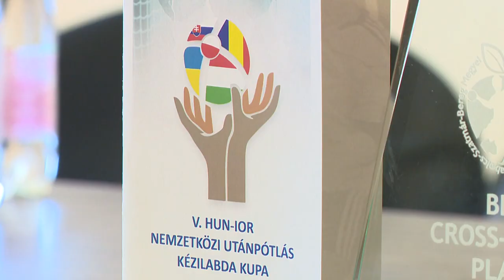HUN-IOR Kupa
A hét végén ötödik alkalommal rendezi meg a Szabolcs-Szatmár-Bereg Megyei Kézilabda Szövetség a HUN-IOR Kupa nemzetközi utánpótlás tornát. Nyíregyházán, Kisvárdán és Gyulaházán harminc - köztük tizenhárom határon túli - együttes lép pályára.